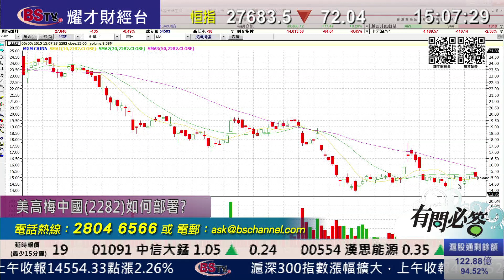耀才財經台 有問必答 鍾蔚茵 黃偉豪﹣有問必答：3898、0941、2282